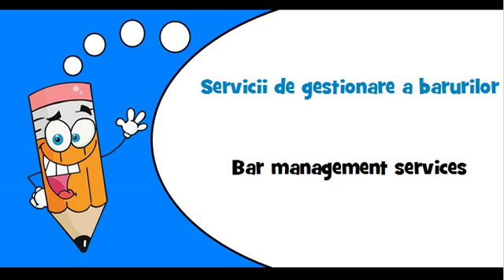Romanian words Theme = Restaurant and food serving services